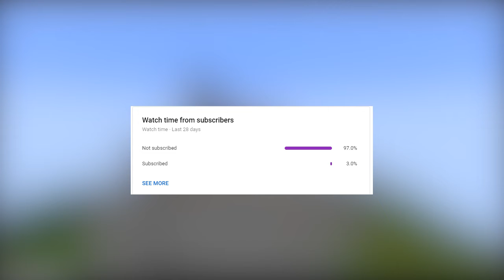Minecraft 100 Sub Special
It is really 420 though